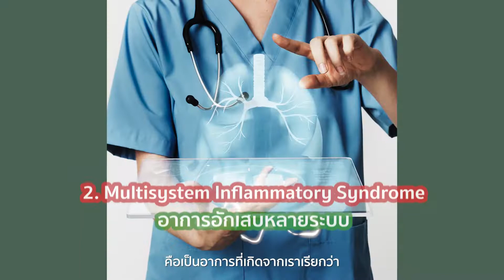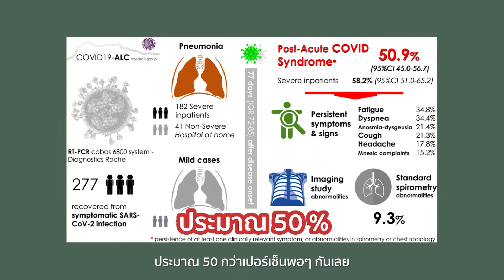ภาวะ 𝐋𝐨𝐧𝐠 𝐂𝐨𝐯𝐢𝐝 อาการน่าห่วงของคนที่หายติดเชื้อแล้ว EP.1/2| WHAT THE HEALTH คิดตามหมอ by W9 Wellness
ภาวะ 𝐋𝐨𝐧𝐠 𝐂𝐨𝐯𝐢𝐝 อาการน่าห่วงของคนที่หายติดเชื้อแล้ว!?

"ลองโควิด" ผลกระทบต่อสุขภาพระยะยาวของผู้ป่วยทุกสี อย่าคิดว่าเป็นผู้ป่วยสีเขียวแล้วจะไม่มีอาการลองโควิด เพราะหลังจากการติดเชื้อไวรัสจะมีอาการที่เรียกว่า 𝐋𝐨𝐧𝐠 𝐂𝐨𝐯𝐢𝐝 หรือว่าเป็น 𝐏𝐨𝐬𝐭 𝐂𝐨𝐯𝐢𝐝-𝟏𝟗 𝐒𝐲𝐧𝐝𝐫𝐨𝐦𝐞 แม้ว่าเราจะตรวจไม่พบเชื้อแล้ว รักษาหายแล้วเกิน 28 วัน หรือเดือนนึงขึ้นไป ก็จะถือว่ามีอาการลองโควิด  ซึ่งสาเหตุหลักๆ มีอยู่ 3 อย่าง

1. 𝐏𝐨𝐬𝐭 𝐯𝐢𝐫𝐚𝐥 𝐬𝐲𝐧𝐝𝐫𝐨𝐦𝐞 เป็นอาการหลังติดเชื้อไวรัส
2. 𝐌𝐈𝐒 (𝐌𝐮𝐥𝐭𝐢𝐨𝐫𝐠𝐚𝐧 𝐢𝐧𝐟𝐥𝐚𝐦𝐦𝐚𝐭𝐨𝐫𝐲 𝐬𝐲𝐧𝐝𝐫𝐨𝐦𝐞) คืออวัยวะต่างๆ ยังอักเสบอยู่ แม้ว่าร่างกายจะหายมาแล้วเป็นเดือน
3. 𝐅𝐢𝐛𝐫𝐨𝐬𝐢𝐬 คือเนื้อเยื่อพังผืดที่เกิดขึ้นผิดปกติ หลังจากการโดนทำลายของเนื้อเยื่อปกติไปแล้ว

โควิดได้ฝากรอยแผลเป็นอะไรไว้ให้กับเราบ้าง วันนี้เรามาคุยเรื่องลองโควิดกันนะครับ
👇 ทางลัดบำบัดสุขภาพและฟื้นฟูร่างกาย พร้อมกู้คืนระบบภูมิคุ้มกันเร่งด่วน ฟื้นตัวไวจบในโปรแกรมเดียว 👇
:: 𝐋𝐨𝐧𝐠 𝐂𝐨𝐯𝐢𝐝 𝐏𝐫𝐨𝐠𝐫𝐚𝐦 ::

⭕️ จองสิทธิ์ปรึกษาแพทย์ (𝙁𝙧𝙚𝙚 𝙏𝙚𝙡𝙚-𝘾𝙤𝙣𝙨𝙪𝙡𝙩𝙖𝙩𝙞𝙤𝙣)
⭕️ สนใจโปรโมชั่น หรือสอบถามข้อมูลเพิ่มเติม ได้ที่
📍 W9 Wellness Center (ชั้น 3 อาคาร A รพ.พระรามเก้า)
🕖 เวลาทำการ : 08.00 น. -17.00 น.